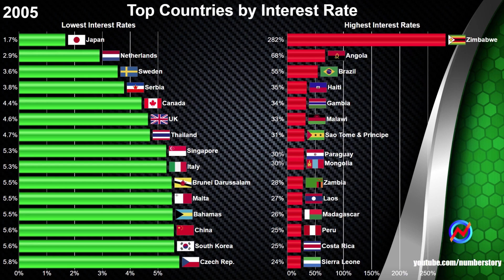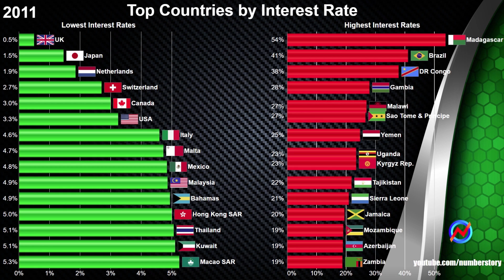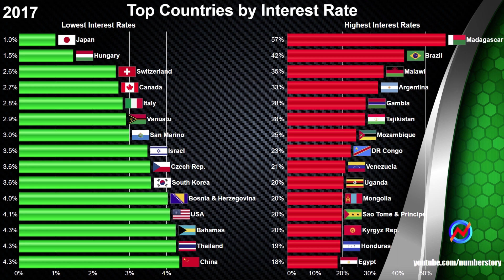Top 15 Countries by Interest Rate (1979-2018)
Top 15 countries from 1979 to 2018 based on lending interest rate (percent per annum).

Lending rate is the bank rate that usually meets the short- and medium-term financing needs of the private sector. This rate is normally differentiated according to creditworthiness of borrowers and objectives of financing.

Reference: World Bank and IMF